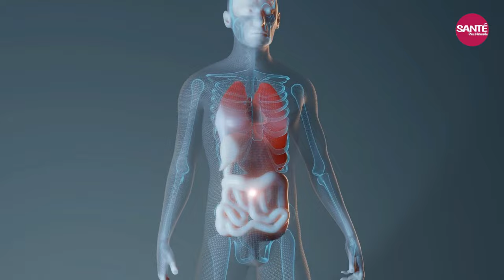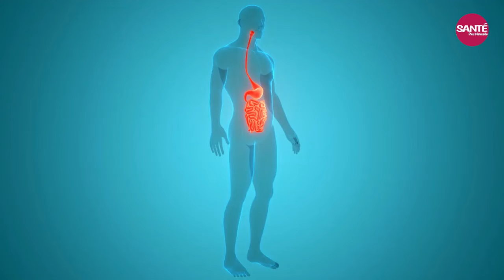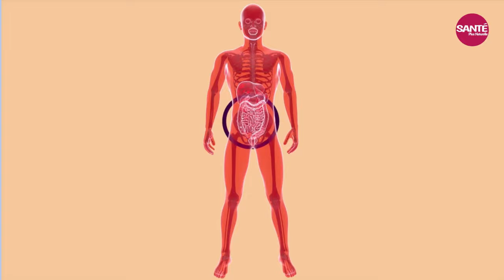Que se passe t-il lorsque vous prenez de l'ail cru?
Dans cette vidéo, découvrez les incroyables bienfaits de l'ail cru sur votre santé et comment l'intégrer dans votre alimentation quotidienne! 🌱🧄✨

L'ail est un super aliment aux propriétés impressionnantes, et consommer de l'ail cru peut offrir de nombreux avantages pour votre santé. Nous vous présentons les principales vertus de l'ail et expliquons comment il agit sur l'organisme. De plus, nous vous proposons des conseils pratiques pour consommer l'ail cru sans altérer son goût ou son efficacité.

Dans cette vidéo, vous apprendrez:

Les bienfaits de l'ail cru pour la santé
Comment l'ail cru renforce le système immunitaire
Les propriétés antioxydantes, anti-inflammatoires et antibactériennes de l'ail
Des astuces pour intégrer l'ail cru dans votre alimentation
Des recettes simples et délicieuses à base d'ail cru
Partagez vos expériences et vos astuces concernant l'ail cru dans les commentaires!

ail bienfaits peau,
Perte de poids grâce à l’eau à l’ail,
comment utiliser l'ail comme antifongique,
ail mycose gland,
ail et ses bienfaits,
bienfait ail,
contre indication de l'ail,
les dangers de l ail,
ail noir avis medical
Eau à l’ail
Bienfaits de l’eau à l’ail
Eau à l’ail
manger de l'ail tous les jours
manger de l'ail avant d'aller au lit
manger de l'ail durant sept jours
bienfaits de l'ail
bienfaits de l'ail du la sante
bienfaits ail
ail vertus et bienfaits
comment faire pousser de l'ail
Ail
Recette de l’eau à l’ail
manger de l'ail le matin
danger ail
de lail immédiatement
ail bienfaits peau
ail soulager certaines humeurs froides